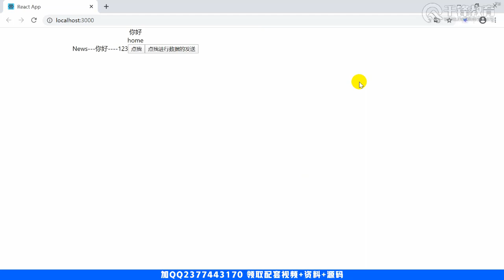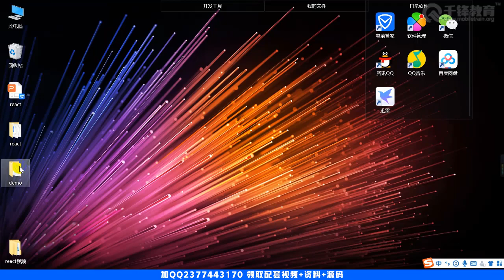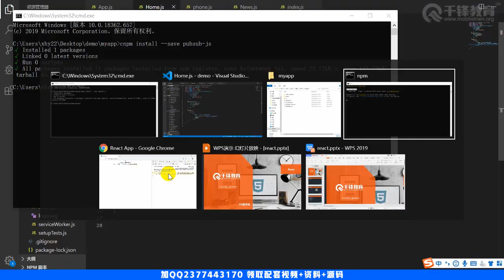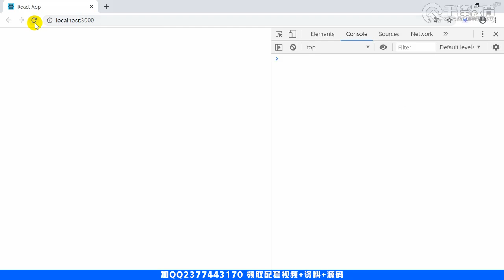千锋web前端教程：20 组件传值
2020版React入门到大神【千锋】
课程简介：
react 作为当前Web3.0中最为重要的技术之一，本视频将从React项目中带领着大家从0开始，创建一个完整的web项目。
让大家从基础到精通的了解react的企业级别开发流程